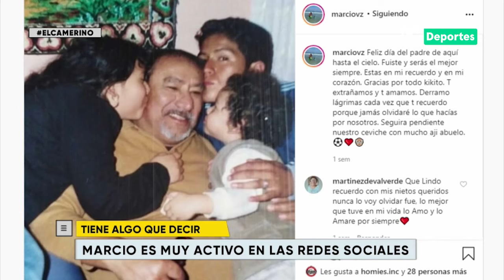¿Cómo se prepara Marcio Valverde para la vuelta del fútbol? | EL CAMERINO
El volante de Sport Huancayo estuvo junto a Luciana y Marquina en un programa lleno de risas y el infaltable RetoElCamerino. ¡Además Daniel nos contó que el profesor Ricardo Gareca ve el programa! 😃🇵🇪